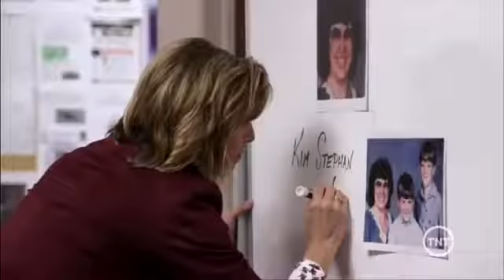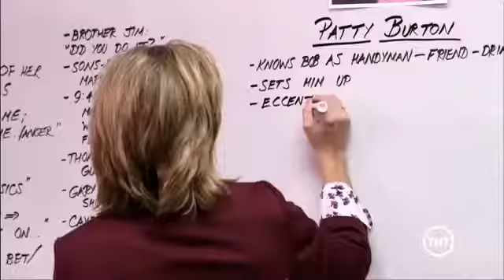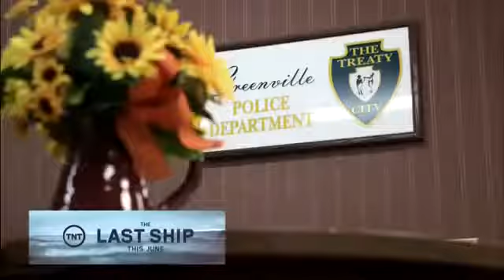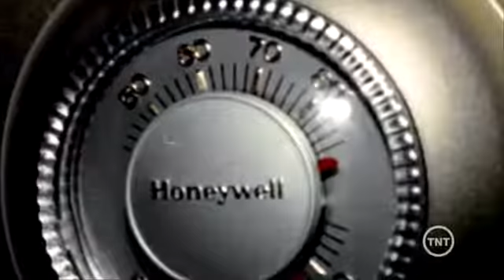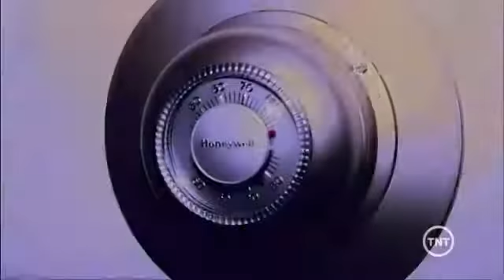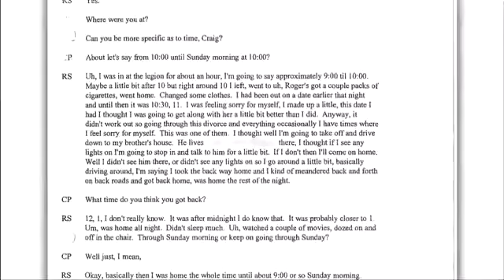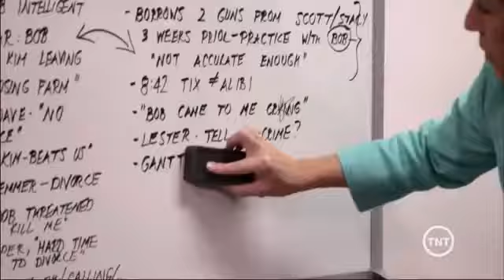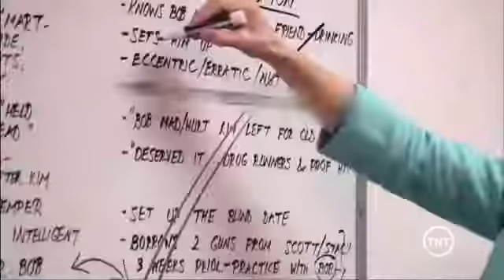Lying In Wait Greenville, OHipad